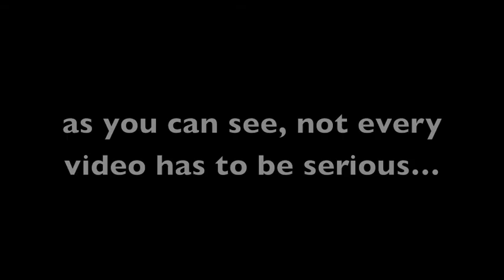Josephine and Bonnie walk for many, many reasons...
Josephine and Bonnie walk for many reasons.  Their hard work and caring are indispensable to the Southern California Chapter.

They also are a lot of fun!